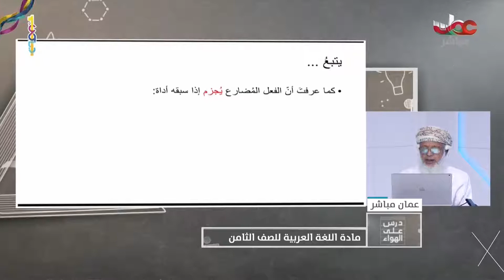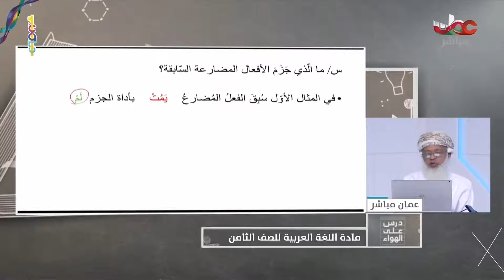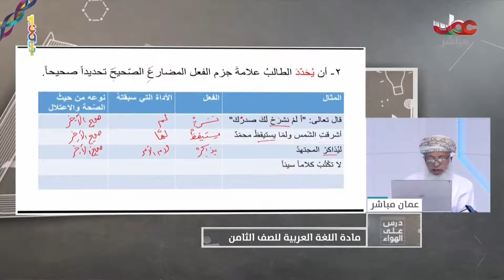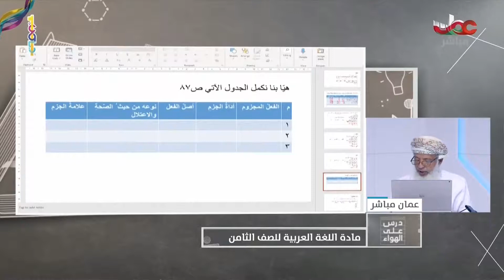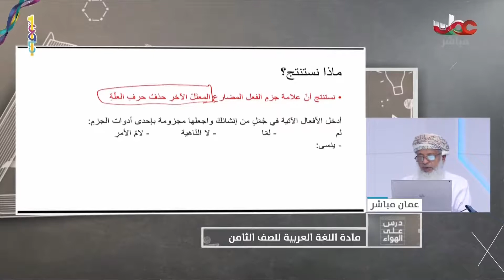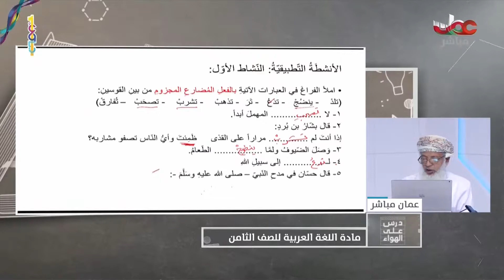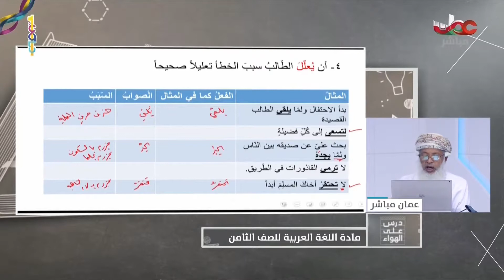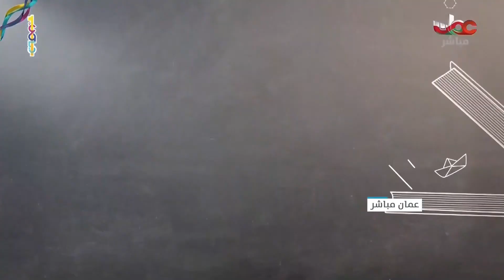درس جزم الفعل المضارع للصف الثامن الفصل الأول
الفصل الدراسي الاول .مادة اللغة العربية الصف الثامن